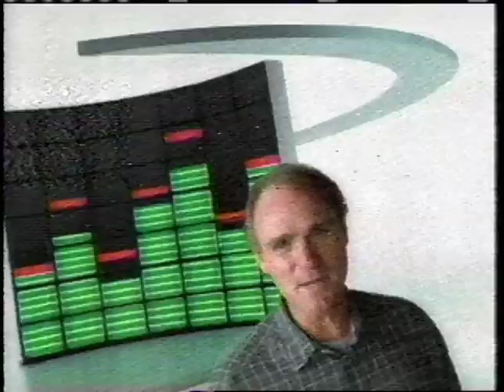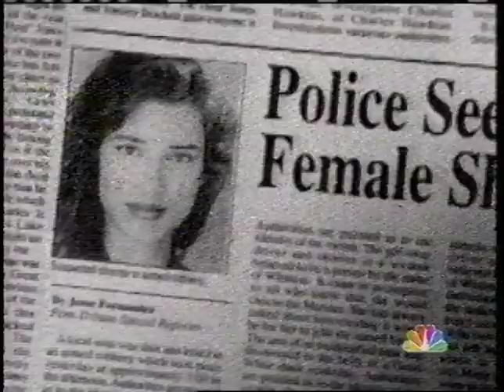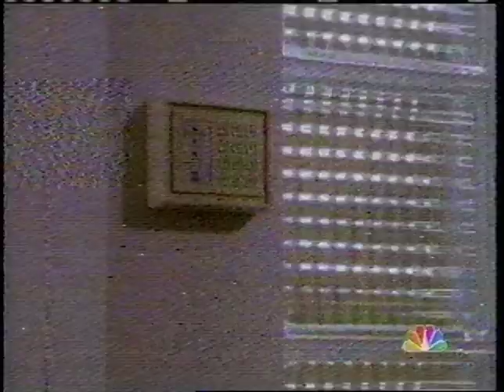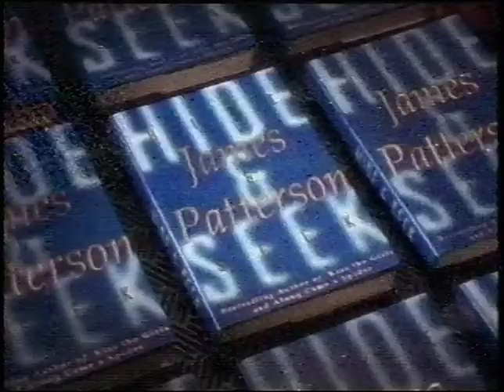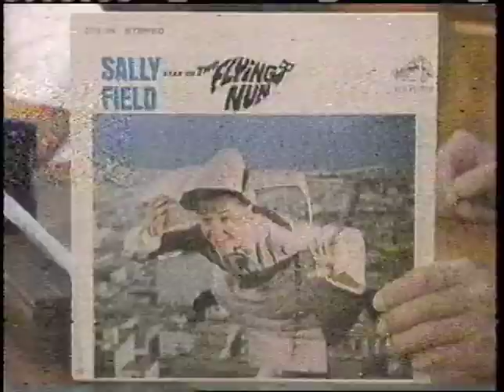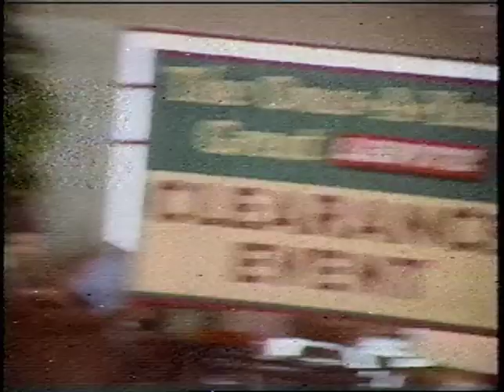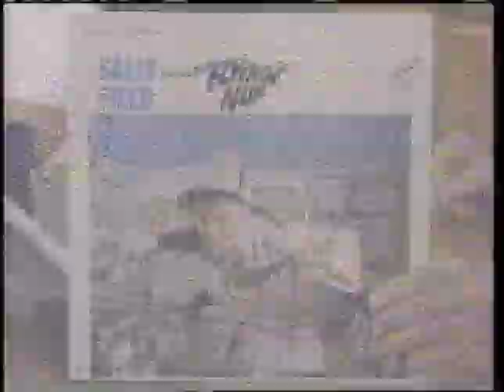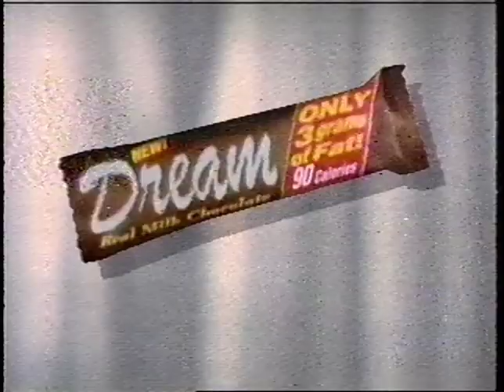Commercials - NBC 4, WNBC New York City - January 4, 1996 (VHS)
22 years ago tonight!